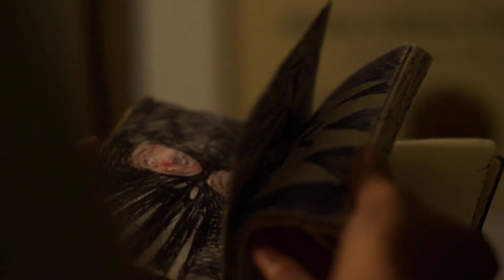The Punisher S2, Billy's girlfriend vs Billy's EX